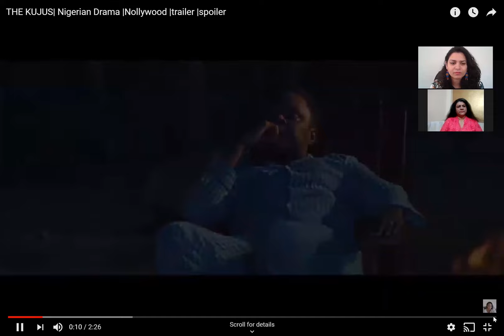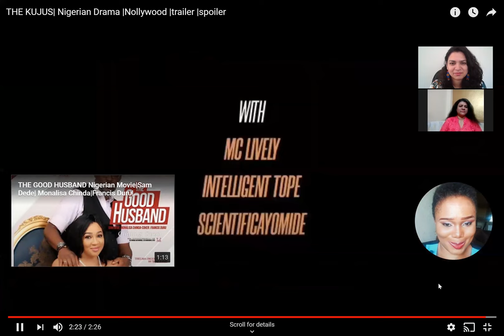Nigerian Movie Trailer Reaction | Introducing The Kujus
Introducing the Kujus is a 2020 Nigerian comedy-drama film directed by Biodun Stephen and produced by Winifred Okpapi. The film stars Bisola Aiyeola who co-produced the film. It also features Timini Egbuson, Femi Jacobs, Bimbo Ademoye, Sophie Alakija and Mimi Onalaja and is set in Badagry. The movie focuses on one young woman's love for her family and how this love reunites her family and ends old feuds. It was released on 27 November 2020. In its opening week, the film grossed ₦10 million. Introducing the Kujus is suitable for family viewing but parental guidance is advised

Introducing the Kujus tells the story of five Nigerian siblings who are at crossroads. They do not want to return to their hometown in Badagry for the five-year remembrance of their mother's death. Mausi Kuju (played by Bisola Aiyeola) with the help of Maugbe Kuju (played by Timini Egbuson) orchestrates a plan to bring their other siblings together. For the plan to succeed, she must trick her siblings, but the volatile nature of their relationship means she does not know how exactly it'll go.

Cast
Bisola Aiyeola as Mausi
Timini Egbuson as Maugbe
Femi Jacobs as Mautin
Kunle Remi as Mauyan
Ronke Odusanya as Maupe
Bimbo Ademoye as Ebi
MC Lively as Barry Wonder
Sophie Alakija as Lily
Folaremi Agunbiade as Chuks
Mimi Onalaja as Pamela
Chris Iheuwa as Otunba
Temitope Ogunleye as Tombra
Ayomide Ogunleye as Bibiana

Directed by Biodun Stephen
Screenplay by Donald Tombia, Mannie Oiseomaye
Produced by Winifred Okpapi, Bisola Aiyeola

Thanks for checking out our trailer reaction
We are humbled and grateful for the support.
We are working hard with our discussions to bring to light the beautiful movies of Nigerian cinema.
We would love to get your feedback, suggestions and support, which will only make us better!

We are two sisters in two different countries with a Psychology (Beni) & Mathematics (Dhru) background.
We are also film buffs who love to explore other cultures and think about the similarities and dissimilarities with what we have seen in our culture.
We are also big fans of the Nigerian cinema as we explore it more.